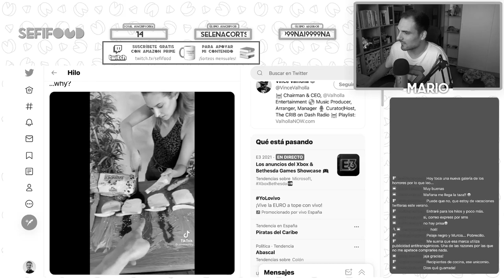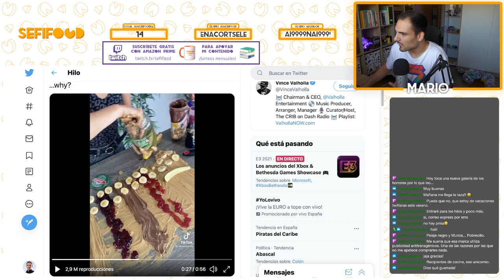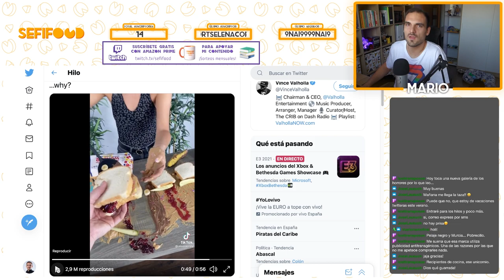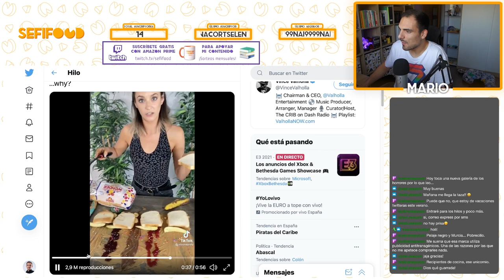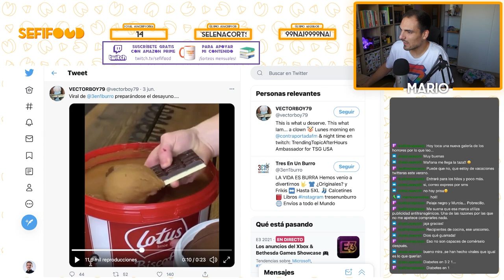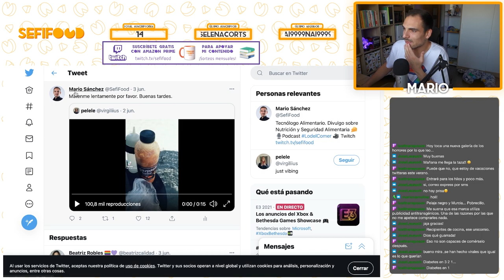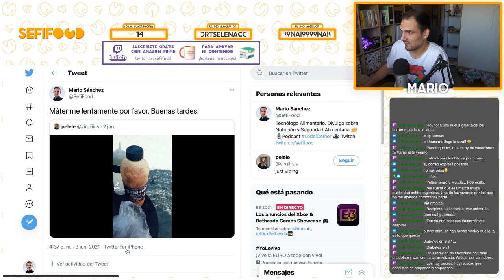¡GENTE MARRANA CON LA COMIDA! Infartando en directo | Reaccionando a vídeos de comida #3 | SefiFood